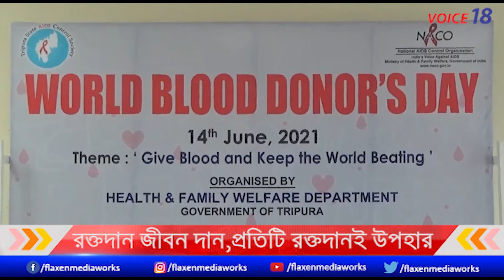রক্তদান জীবন দান, প্রতিটি রক্তদানই প্রাণ উপহার || AGARTALA VOICE 18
১৪জুন বিশ্ব রক্তদাতা দিবস উপলক্ষে আগরতলার আই জি এম হাসপাতালে স্বাস্থ্য ও পরিবার কল্যান দপ্তরের উদ্যোগে এক স্বেচ্ছায় রক্তদান শিবিরের আয়োজন করা হয় এই রক্তদান শিবিরে রক্তদাতাদের সংখ্যা অনেকটাই নজরে পরে |এই দিনের এই কর্মসূচিতে  উপস্থিত ছিলেন পশ্চিম ত্রিপুরার স্বাস্থ্য আধিকারিক ডঃ দেবাশীষ দাস সহ  অন্যান্যরা |

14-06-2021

VOICE 18
Name of Production House: FLAXEN MEDIA WORKS